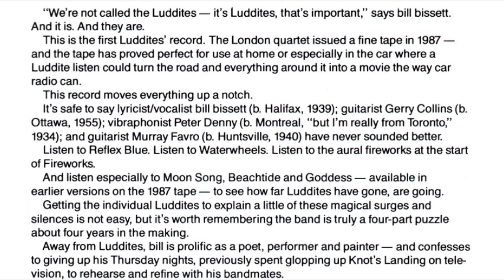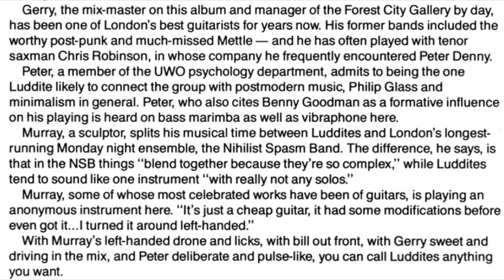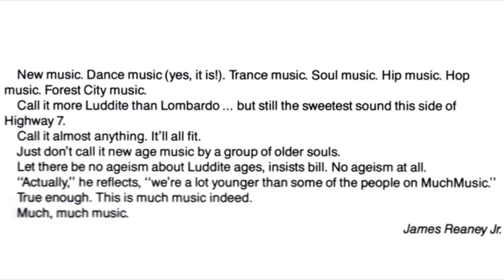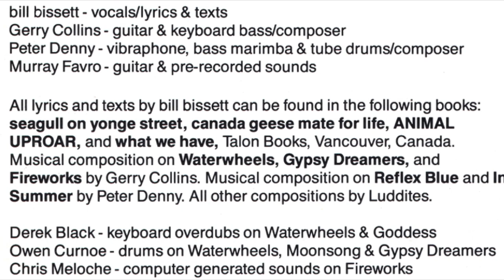Luddites LP ©1989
Guitar, Keyboards [Keyboard Bass] – Gerry Collins
Guitar, Tape [Pre-recorded Sounds] – Murray Favro
Vibraphone, Marimba [Bass], Drums  – Peter Denny
Vocals, Lyrics – bill bissett